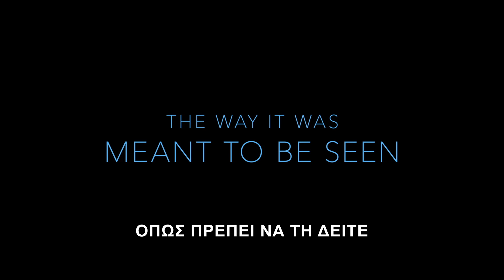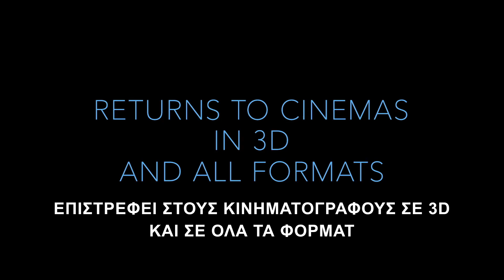AVATAR – Re-release - official trailer (greek subs)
22 Σεπτεμβρίου 2022 στα Village Cinemas

Η επική περιπέτεια του 2009, και η πιο επιτυχημένη ταινία όλων των εποχών από τον βραβευμένο με Oscar® James Cameron, επιστρέφει στους κινηματογράφους στις 22 Σεπτεμβρίου σε remaster έκδοση και σε 4K σε επιλεγμένους κινηματογράφους! Σε σενάριο και σκηνοθεσία του βραβευμένου με Oscar® James Cameron, και με πρωταγωνιστές τους Sam Worthington, Zoe Saldaña, Stephen Lang, Michelle Rodriguez και Sigourney Weaver, η ταινία “Avatar” ήταν υποψήφια για εννέα Βραβεία Oscar®, συμπεριλαμβανομένων Καλύτερης Ταινίας και Σκηνοθεσίας. Κέρδισε τα βραβεία Καλύτερης Φωτογραφίας, Σχεδιασμού Παραγωγής και Οπτικών Εφέ.

Σκηνοθεσία: James Cameron
Με τους: Sam Worthington, Zoe Saldaña, Stephen Lang, Michelle Rodriguez, Sigourney Weaver, Giovanni Ribisi, Joel David Moore, Laz Alonso, CCH Pounder, Dileep Rao, Wes Studi, Matt Gerald